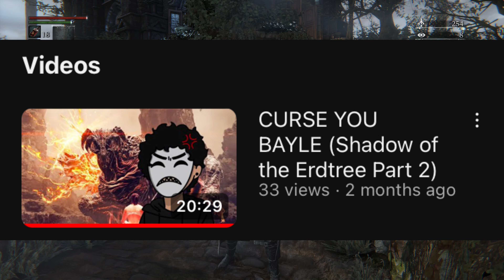The EASIEST Boss Yet in BLOODBORNE (Part 2)